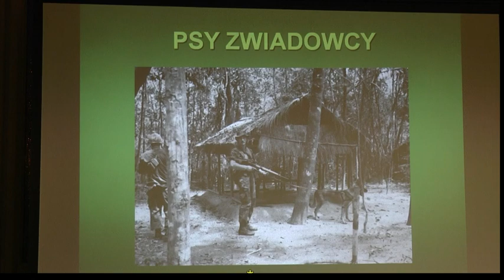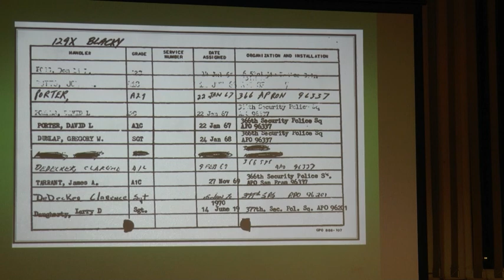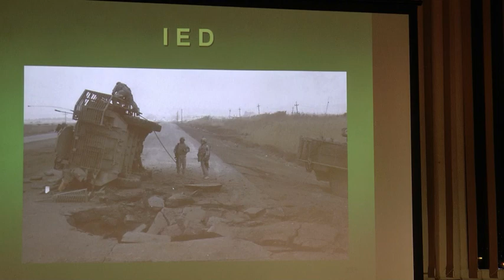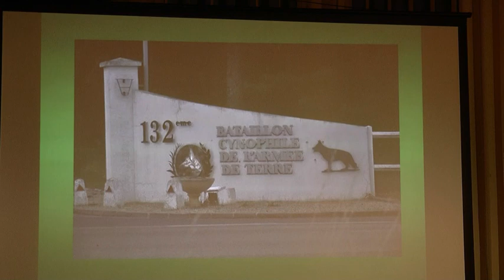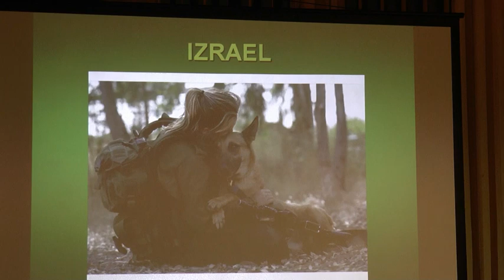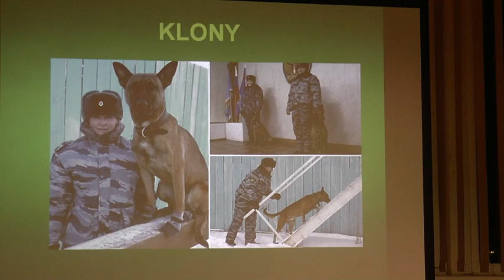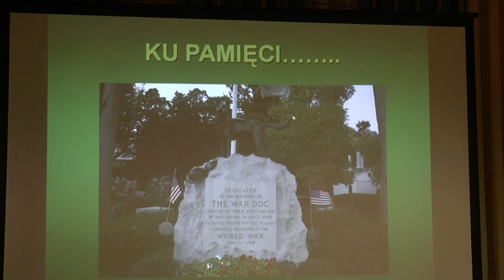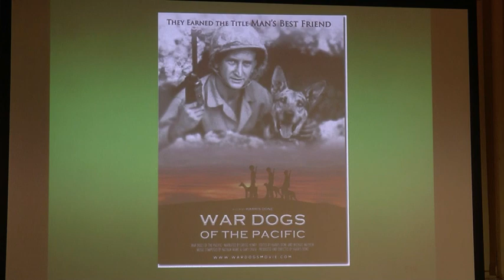K9 - HISTORIA PSÓW ŻOŁNIERZY cz. 2. PIOTR TARAS | 30.01.2020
Tematem wykładu Piotr Tarasa był udział psów w wojnie od czasów starożytnych do współczesności. Prelegent omówił historię udziału psów na przestrzeni wieków. Została przedstawiona rola i zadania psów w poszczególnych okresach historii, z uwzględnieniem zmian, jakie następowały w użyciu psów na polu walki, jak zmieniały się stawiane psom zadania i ich rola, wykorzystywane rasy psów. Szczegółowo omówiono udział psów w wojnach XX wieku – I Wojnie Światowej, II Wojnie Światowej, wojnie w Wietnamie oraz współczesnych konfliktach zbrojnych, do 2019 roku włącznie. Prelegent dokonał analizy stanu psów w wybranych armiach świata, w tym i Polsce, a także zagadnienia związane z opieką medyczną nad psami, udziałem psów w terapii związanej z wojną, a także sposoby upamiętniania psów żołnierzy.

„Dr Piotr Taras. Z wykształcenia historyk, od 25 publikujący materiały na temat wojny wietnamskiej, koreańskiej, a także historii psów wojskowych. Autor kilku pozycji książkowych, ponad 80 artykułów. Miłośnik psów, przez kilka lat przewodnik psa poszukiwawczo-tropiącego w Sekcji Psów Ratowniczych Polskiego Czerwonego Krzyża w Gdańsku. Od 2010 r. członek, a od 2014r. wice prezes Polskiego Związku Instruktorów i Przewodników Psów Służbowych.”

K9 - Historia psów żołnierzy cz. 2
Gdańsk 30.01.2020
Opowiada: Piotr Taras
Organizator: Patryk Toczyński  ’’Niezwykłe Suchanino’’,  Wojewódzka i Miejska
Biblioteka Publiczna im. Josepha Conrada Korzeniowskiego w Gdańsku Biblioteka Suchanino  (ul. Paderewskiego 11 | Gdańsk)
Współpraca: Polski Związek Instruktorów i Przewodników Psów Służbowych
Zdjęcia i realizacja: Mirosław Koźbiał
WMG VIDEO
Zdjęcie okładki: materiały promocyjne udostępnione przez  prelegenta